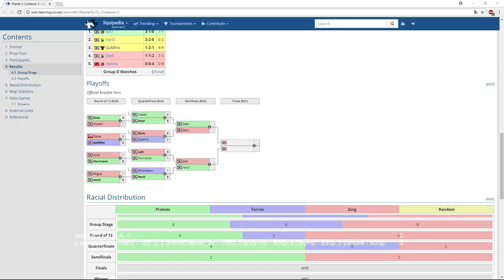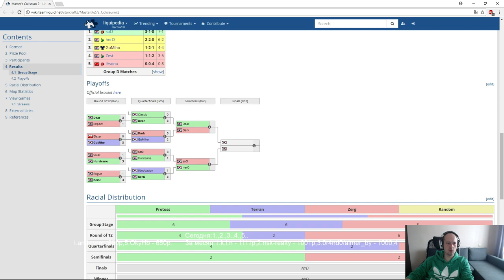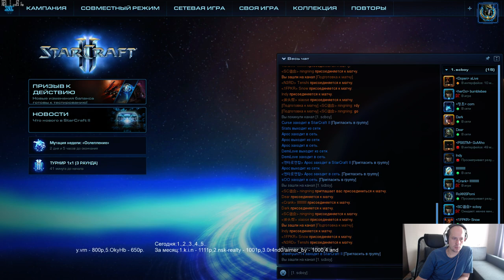Master's coliseum s2 - 1/2 и финал! (13.09.2017)Pomi